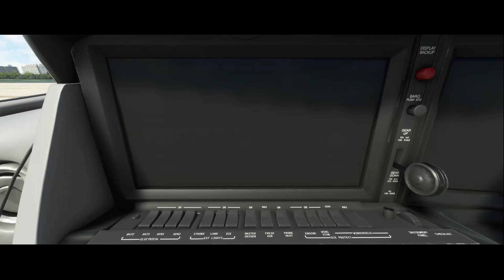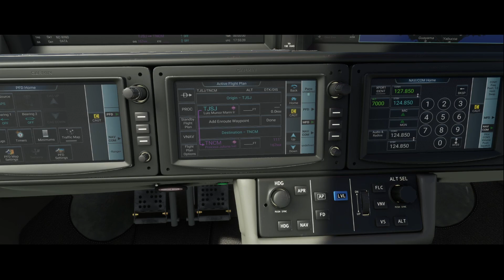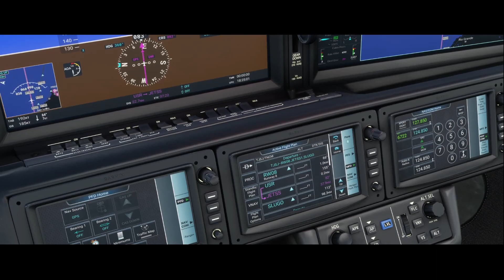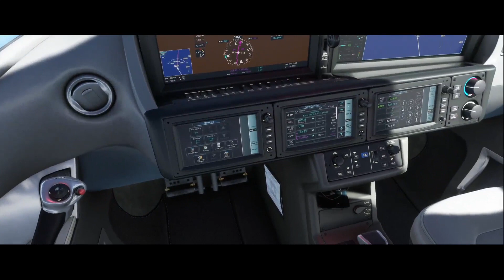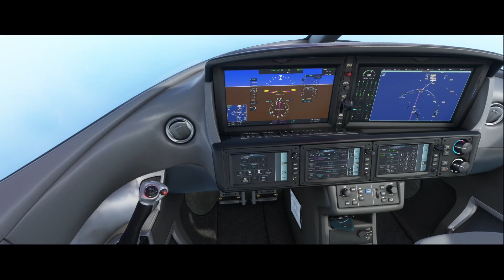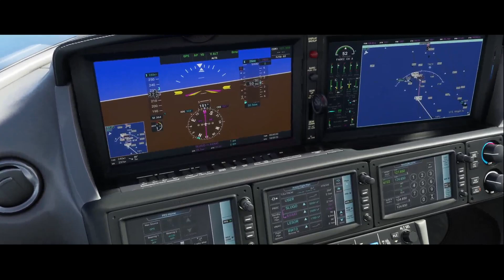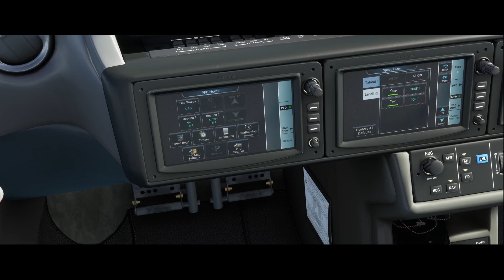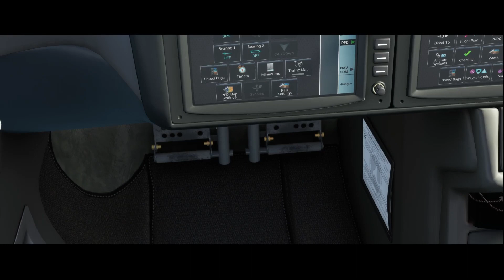MSFS2020: TJSJ - TNCM | FLIGHTFX VISION JET | FSLTL | FSREALISTIC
We jump in the Vision Jet for a short flight from beautiful San Juan PR to St. Marteen and its famous beach approach.  Let's see if I hit anybody on that beach!